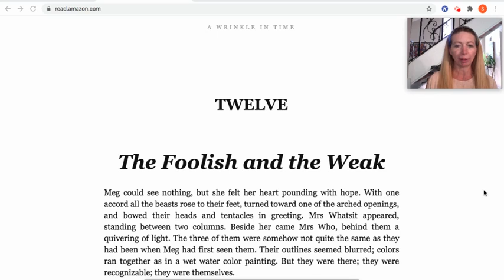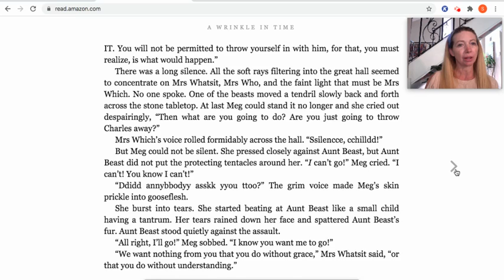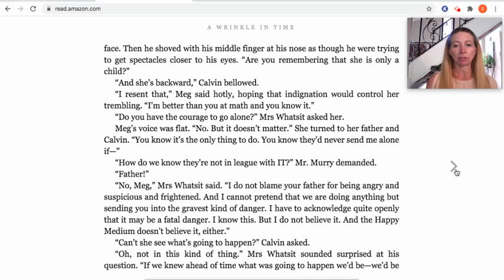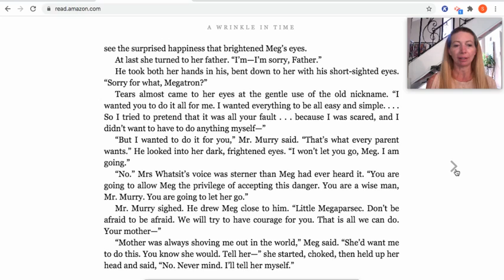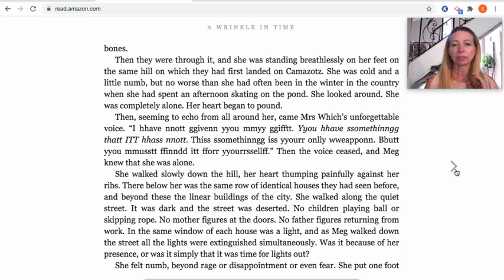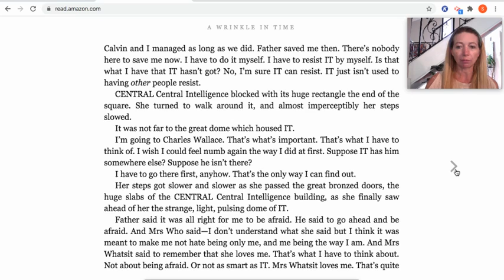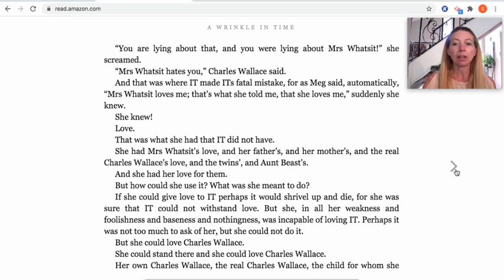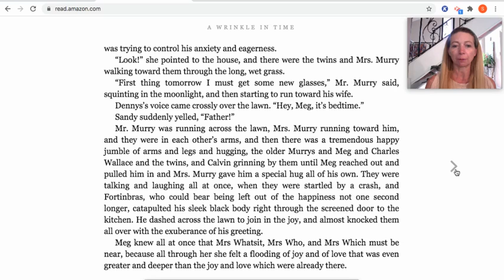Partnership Summer Reading Series – A Wrinkle in Time, Chapter 12 (Week of 7/6/2020)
Ms. Fitzgerald, fifth grade teacher from Figueroa St. Elementary School, reads A Wrinkle in Time, Chapter 12